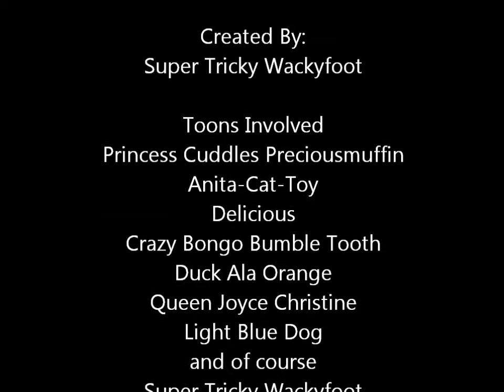Chief Justice(CJ) Battle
This is a battle i decided to randomly record because i thought it would be cool to put a CJ up for you guys to see. This CJ ended up to be quick and successful. I also hope you get good tips and tricks from this video.